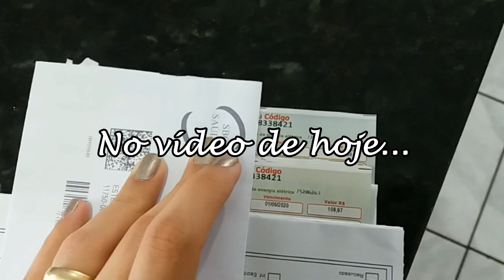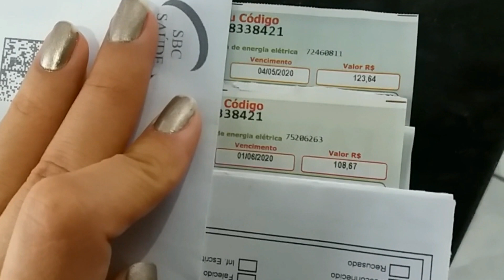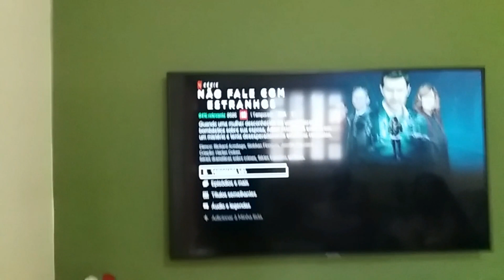ORGANIZEI A CASA, PREPAREI O ALMOÇO, FIZ BOLO DE BANANA | VLOG ROTINA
Oii gentee tudo bem? No vídeo de hoje organizei a casa, preparei o almoço, fiz bolo de banana. Um verdadeiro vlog de rotina, espero que gostem :)

Saiba como deixar de ser devedora para se tornar investidora clicando

Faça renda extra sem sair de casa indicando cursos para seus amigos

Organiza sua vida. Viva mais leve e com foco! Baixe agora mesmo o PLANER 2020 para simplificar sua vida: